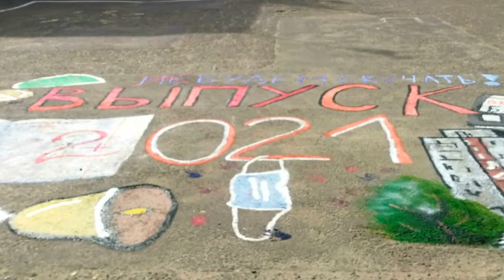Последний звонок 2021г Гимназия №1 г.Волгоград